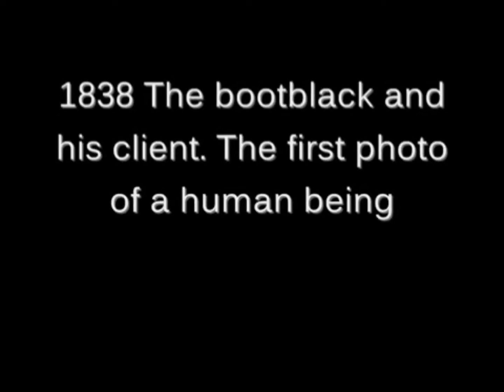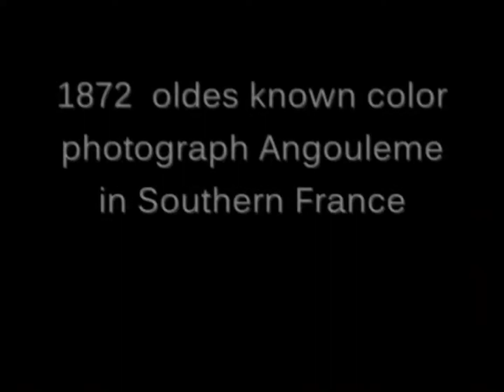Oldest photographs in the world vintage photos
Here you can see the oldest photographs in the world. The people lived in a world without electricity, cars, aeroplanes and trains were just invented